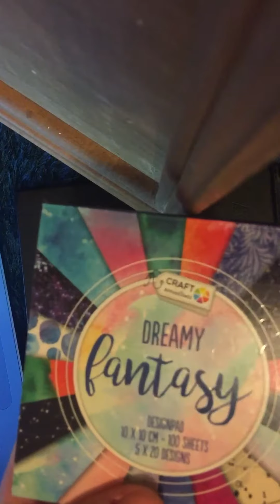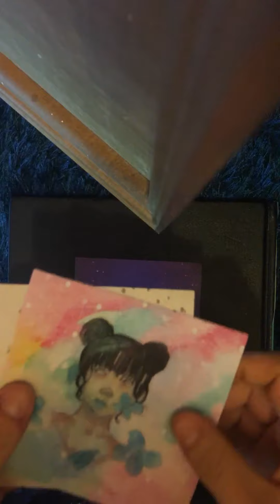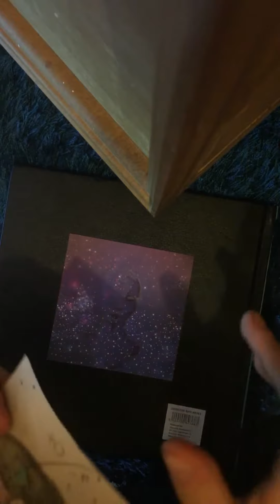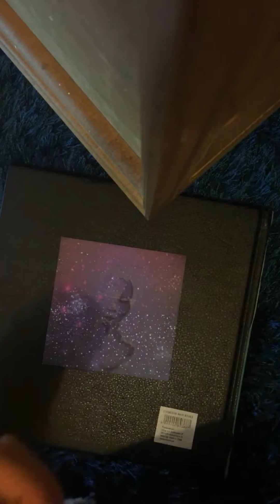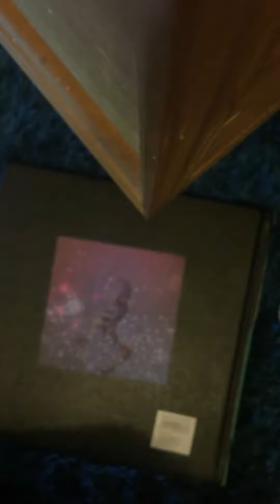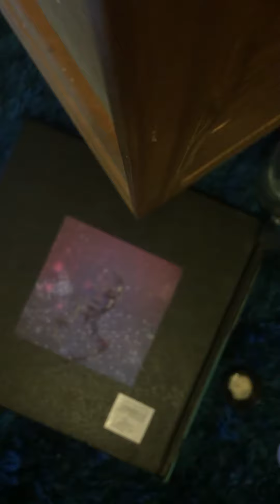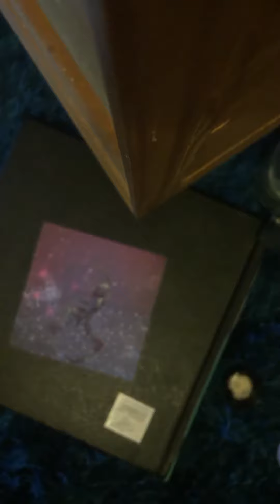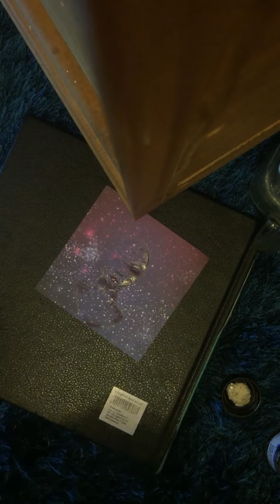//Learning to paint in watercolours on cardstock //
hey guys i got some cardstock (normally used for making cards) and tried to draw some thing on it.. I hope you enjoy this video and I been showing you some of my piece at the end of the video :P